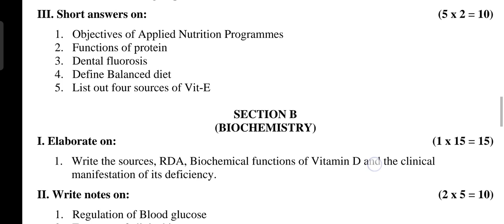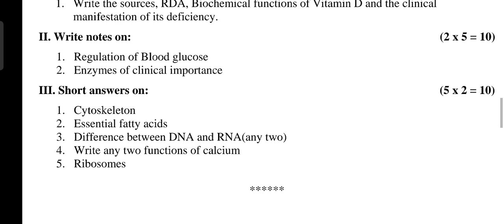Nutrition and Biochemistry Question Paper for B.SC Nursing 1st year 2015